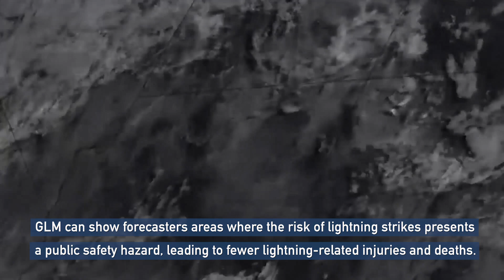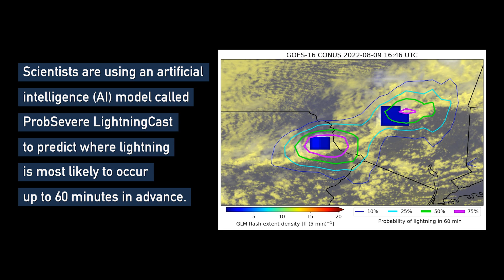Earth from Orbit: When Lightning Strikes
Lightning is a major public safety threat. It can strike at any time, but it is most common in the summer months. Lightning kills about 20 people each year in the United States and hundreds more are injured.

Recent severe thunderstorm activity has highlighted the dangers associated with lightning strikes. In the span of less than a week in early August, lightning led to several injuries and fatalities.

Credits:
NOAA
NASA Goddard Space Flight Center
CIRA
Additional imagery courtesy of CIMSS